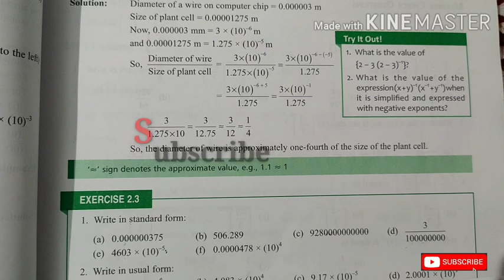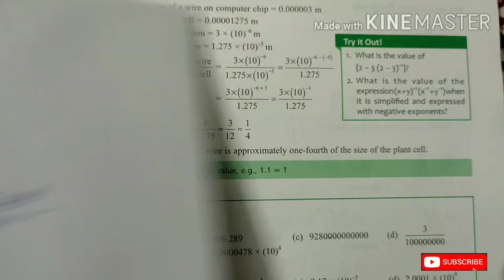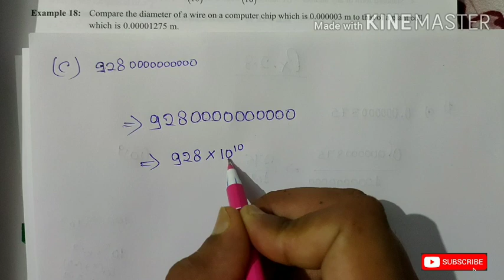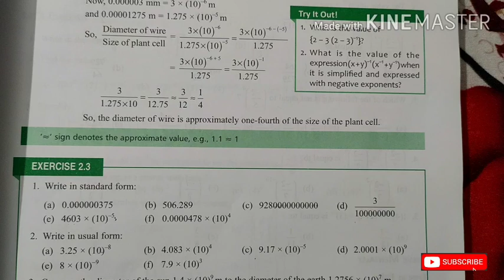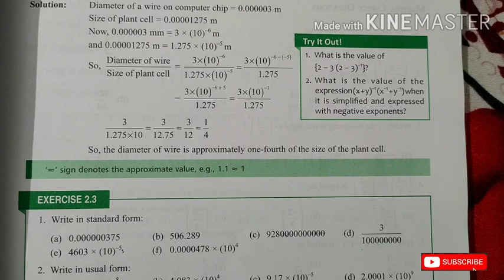Exponents (Powers) | Exercise 2.3|Class 8 | Start up Mathematics | Viva Education | Rajmith Study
Book - Start up Mathematics | Viva Education
Class - 8
Chapter -Exponents (Powers)
 Exercise 2.3

Rajmith Study